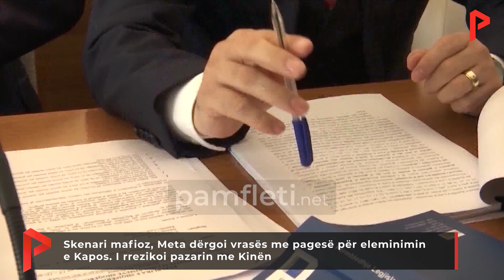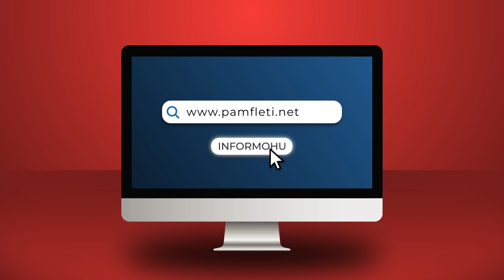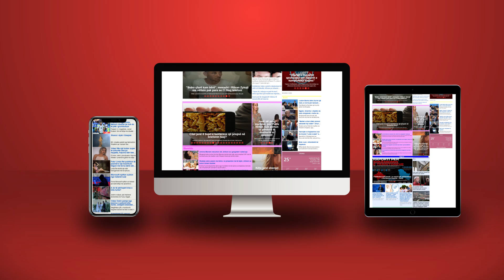Skenari mafioz, Meta dërgoi vrasës me pagesë për eleminimin e Kapos. I rrezikoi pazarin me Kinën